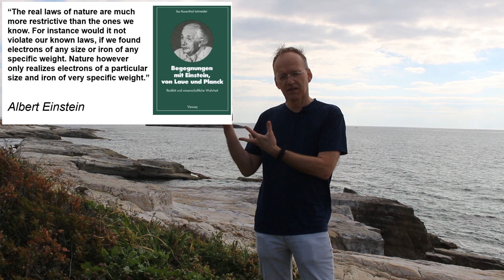Constants of Nature: The Proton Radius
Interestingly, the radius of the proton is much smaller than believed earlier